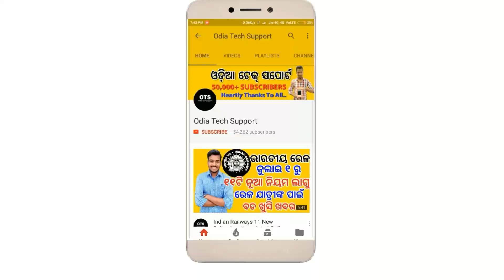Know the Unknown Contacts Number Full Details. New Technique. Odia Tech Support. OTS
ଜୟ ଜଗନ୍ନାଥ,

JAY JAGANNATH